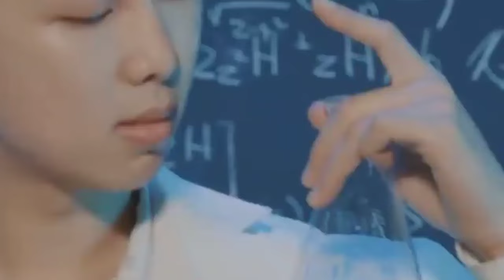RM Kissing Romance In New MV 😍